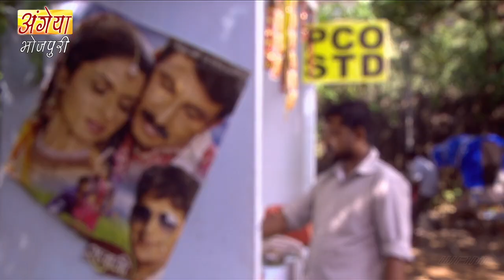New Original Web Series | EP : 16| दुल्हन की प्रेम कहानी | भोजपुरी सीरियल 2022 |Bhojpuri Serial 2023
‘‘दुल्हिन उहे जे ननद मन भावे’’ एगो पारिवारिक धारिवाहिक ह जवन दर्शकन के कुछ नया मनोरंजन दीही. एकर कहानी पाँच गो ननदन का साथे भउजाई के आनंद भरल आ अजूबा सफर के बा. कहानी बा अजीत के, जे अपना बाप महतारी का गुजरला का बाद अपना पाँचों बहिनन के पाल पोस के बड़ा कइले बा. पाँचों बहिन ओकर लाडली बाड़ी सँ. अजीत की शादी तय होत बा त लड़की वाला एगो खूबसूरत लड़की देखाके अपना बदसूरत बेटी से अजीत के शादी करवा देत बाड़े. अब पाँचों बहिन आ अजीत में से केहू एह नयकी कनिया से खुश नइखे आ सभ मिलके ओकरा के बहुते परेशान करत बाड़े जेहसे कि ऊ अपने चलि जाव. बाकिर विभा हार नइखे मानत आ अपना प्यार आ समर्पण से अजीत आ अपना पाँचो ननदन के दिल जीत लेत बिया.
धारावाहिक के कलाकारन में अजीत का भूमिका में आकाश सहाय, आ पांचों बहिनन का भूमिका में अरूनिमा जोशी, सुनीता पाण्डेय, दिशा ओझा, सोमी किरण आ सुमन गुप्ता बाड़ी. कनिया के किरदार चारू सक्सेना निभवले बाड़ी.

Director: Rakesh Paswan
Producer : Rakesh Paswan
Music Director : Harpreet Singh
Starcast : Akash Sahay, Anurima Joshi, Sunita Pande, Disha Oza, Somi Kiran & Others